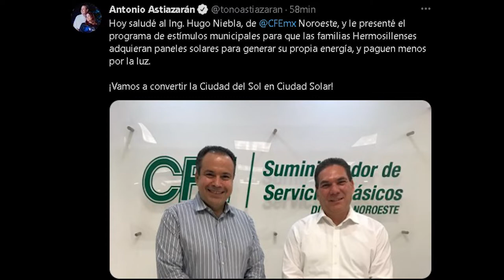Resumen informativo DePrimeraMano 📲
📍Lluvia de ayer hace de la suya en HMO
📍Alcaldes y legisladores electos de Morena, firmaron una carta compromiso con la “4T”
📍Aparatoso choque carambola dejó serios daños materiales en las calles Monteverde y Aburto👇